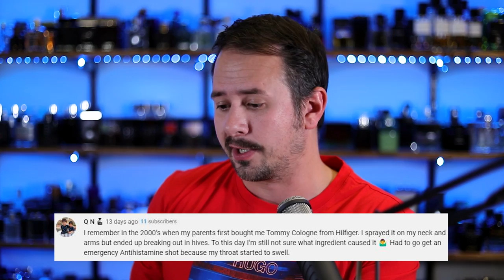Top 10 (Actually) DANGEROUS Fragrances For Men (According To You)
Hey friends,  today I've got 10 DANGEROUS fragrances that caused issues for some of you.

TOP 10 BEST FALL FRAGS EVER ACCORDING TO YOU